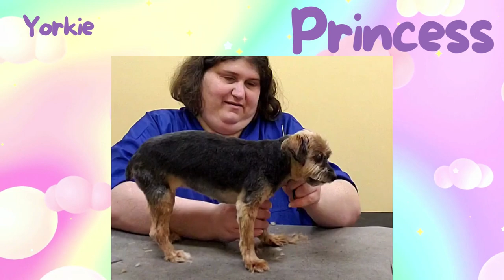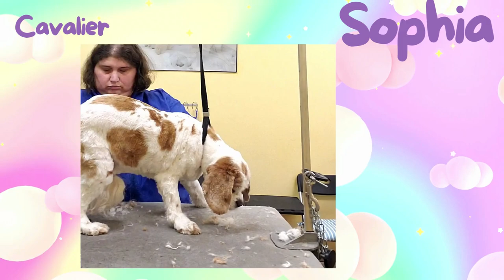senior dog hyperlapse video, yorkie, shih tzu and cavalier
Princess the yorkie, Buster the shih tzu, and Sophia the cavalier king charles spaniel. All of these dogs are senior dogs aged 14-15 years. They are from separate homes. The first one, a yorkie, has special needs that cause her to cough and hack so she cannot have a loop around her neck for grooming. Buster the shih tzu is 14 and has several lumps and tumors on his body. Sophia the cavalier has some difficulty holding herself up. It doesn't always happen that I have all special needs seniors scheduled for the day, but today I did. I specialize in the handling of seniors and special needs due to age dogs.